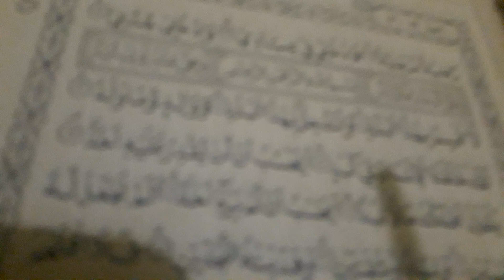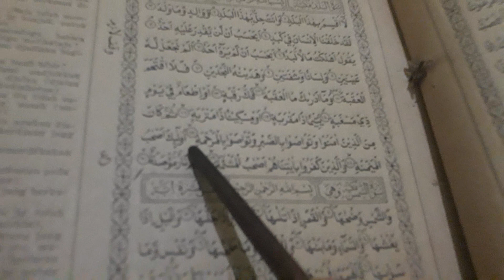Belajar murottal surah Al balad :1-20